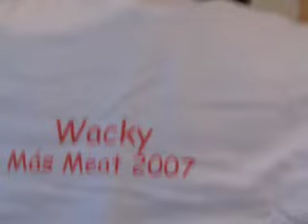Mas Meat 2007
Thanksgiving with mas meat